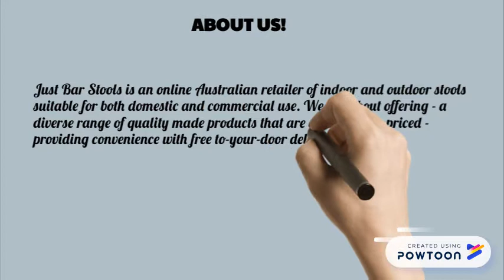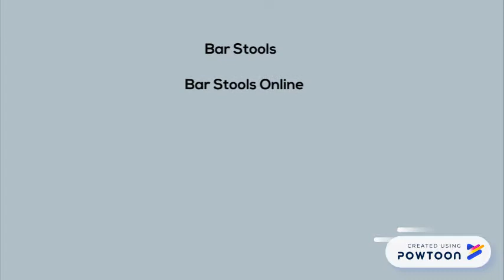Bar Stools Pert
Just Bar Stools

45 St Georges Terrace,
Perth, WA 6000

Just Bar Stools is an online Australian retailer of indoor and outdoor stools suitable for both domestic and commercial use.
We are about offering - a diverse range of quality made products that are competitively priced - providing convenience with free to-your-door delivery Australia wide - ensuring we offer fast and friendly customer service at all times - providing a safe and secure online shopping experience
Our warehouses are located Australia wide allowing us to distribute nationally while our head office is located in Perth WA.
We believe that our last customer is our best advertisement and therefore place the utmost importance on client satisfaction.
We endeavour for our customers to shop with confidence and strive to achieve this through our well established distribution network, devotion to customer service and providing a comprehensive range of top-rated products.